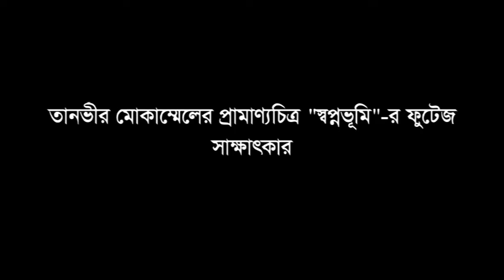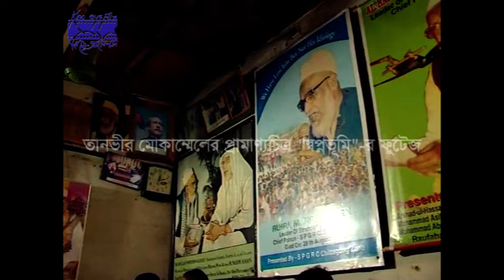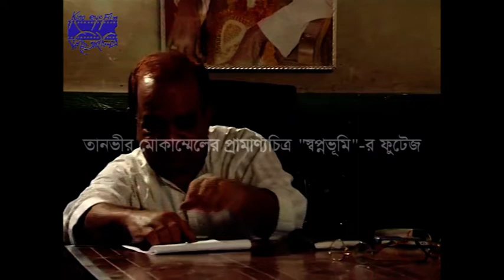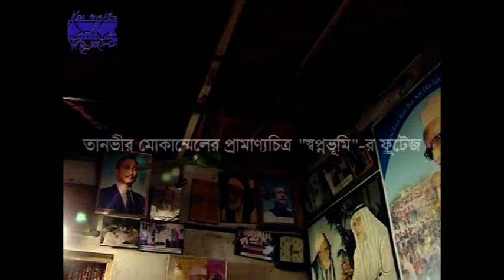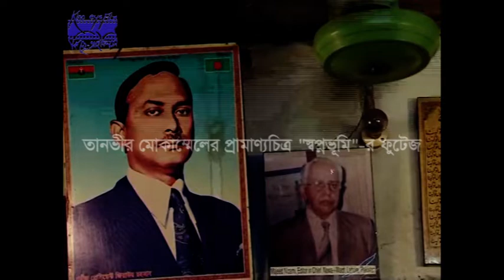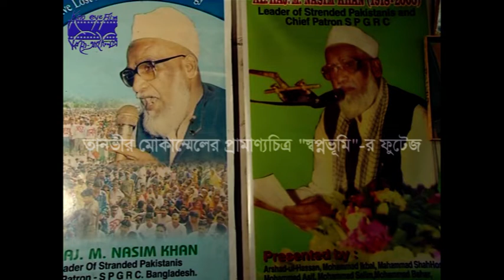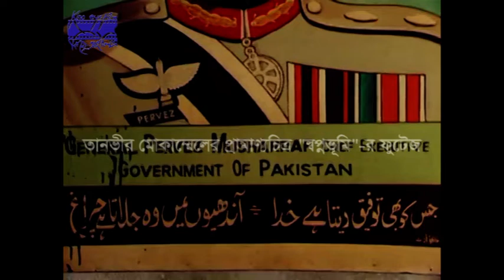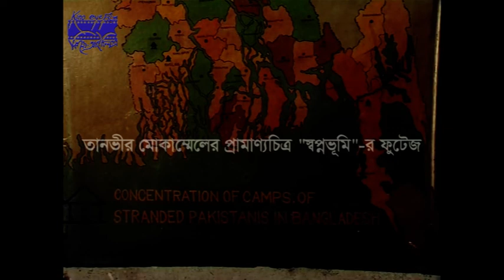In Tanvir Mokammel’s documentary “The Promised Land” interview of a group of Biharis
In this video of Tanvir Mokammel’s documentary “The Promised Land” (Swapnabhumi) a group of Biharis from Bangladesh tell their experiences